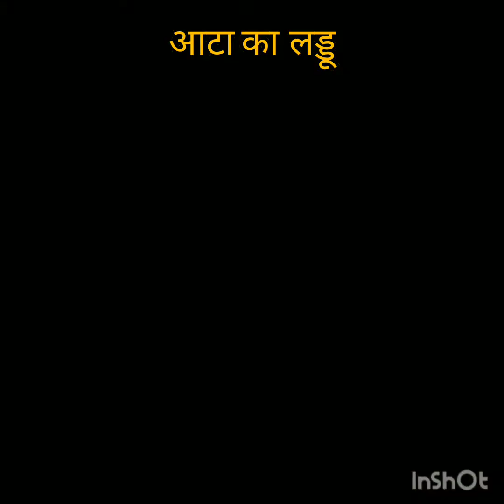10 मिनट में कम घी में बिल्कुल हलवाई जैसे 4आसान दिवाली लड्डू बनाये|Ladoo recipe|diwali special❤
4 diwali special ladoo recipe#diwali special ladoo#ladoorecipe#4diwaliladoo#ladoorecipe#diwalispecial diwalispecialmithai diwalispecialladoo❤